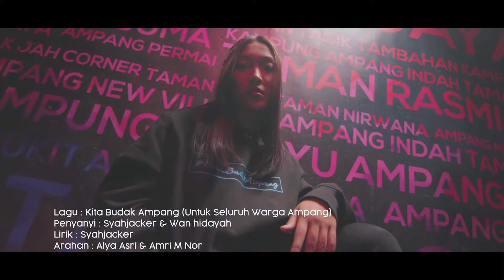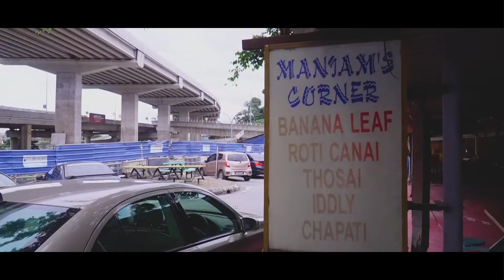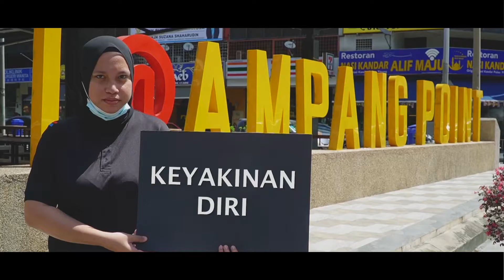MV Official 'Kita Budak Ampang'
This is it guys the Kita Budak Ampang Official MV has been released. This song has been solely written, produced and performed by Ampang Youth. Enjoy!

If you like the video and would like to support us click the SUBSCRIBE button and the bell icon to get notified when we have new uploads and SHARE this video to others.

where each sale profit will be donated to those in need.

Also check out Ampang Youth below and show your support to our local talent
Follow Syahputra